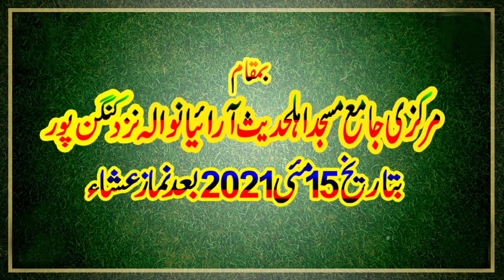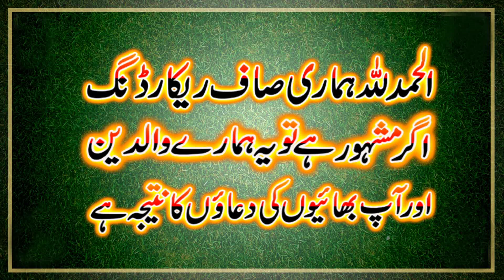Very very emotional speech by Molana abubakar mowaya sahab topic azmate waldan 2021